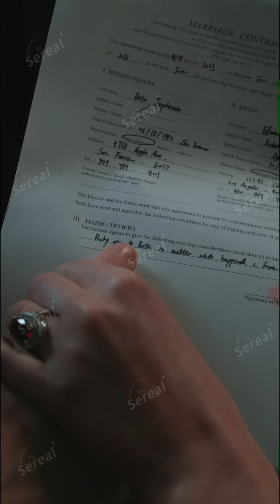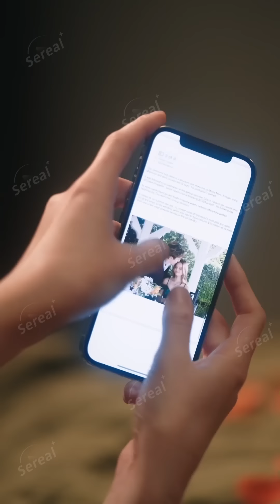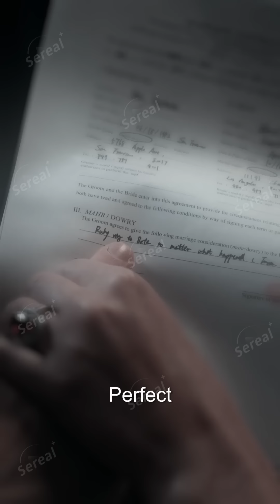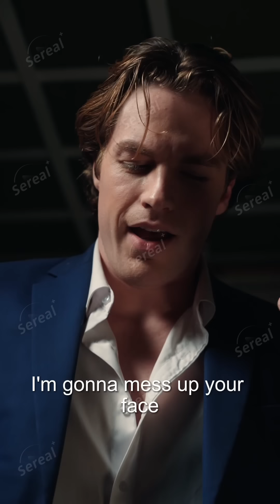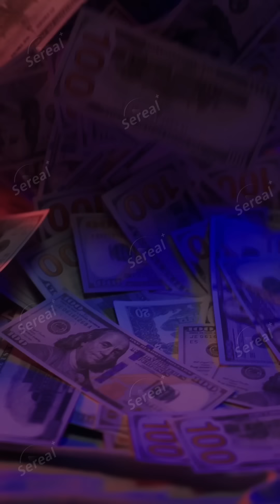💓 Fallen Angel：Treasure Huntress Steals Her Victim's Heart EP1-19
💬Synopsis:
Controlled by Viper, a crime organization, with a lethal chip planted in her brain, Agent Bertha goes to steal a legendary diamond ring at the wedding of Edward, the richest man in the nation. She surprisingly walks in on Wilde, Edward's best friend, making out with Cynthia, the bride. Just when she think she's busted by Edward, who comes in right after her, Edward gets furious at the adultery and declares he will marry Bertha instead...